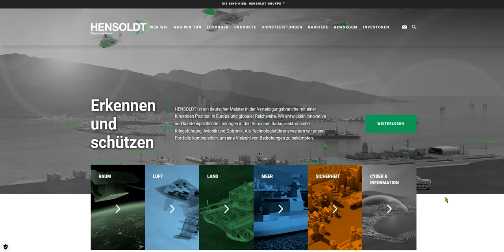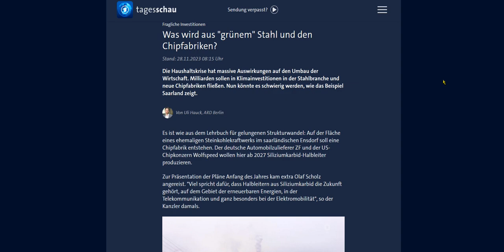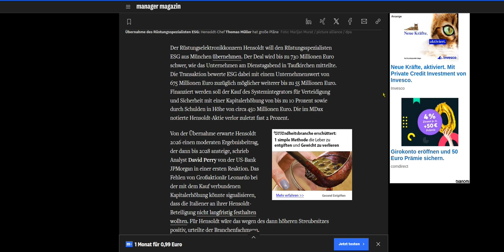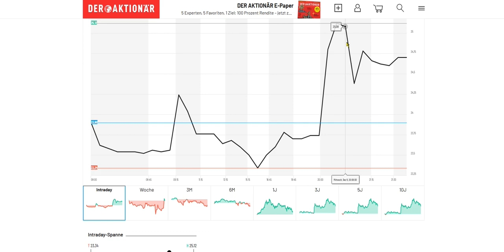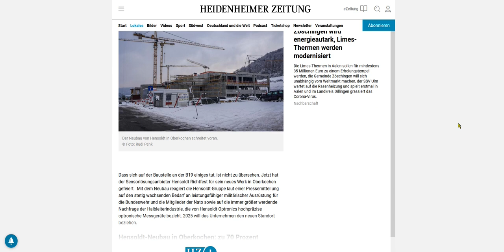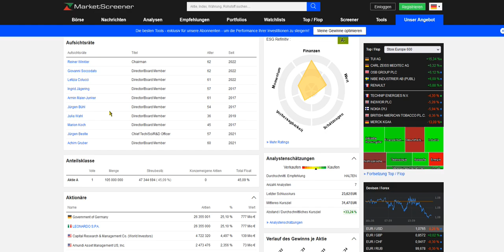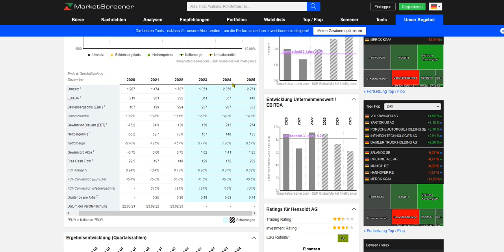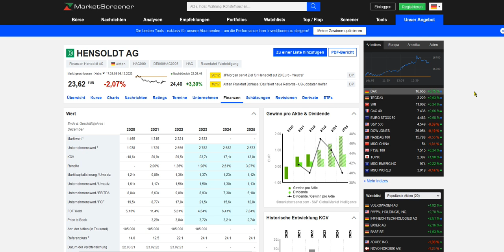Hensoldt Aktie - Weltweit wird aufgerüstet - Rücksetzer als Chance?!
Hensoldt AG - WKN: HAG000 - Kurs bei Upload: 24,76€